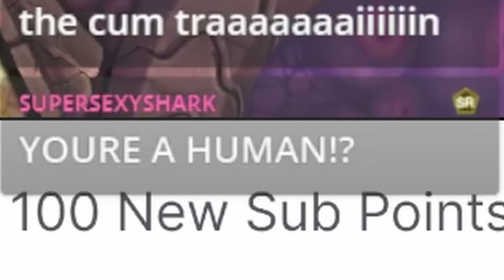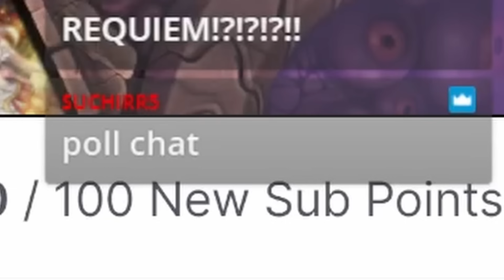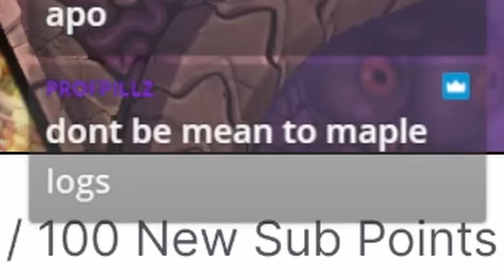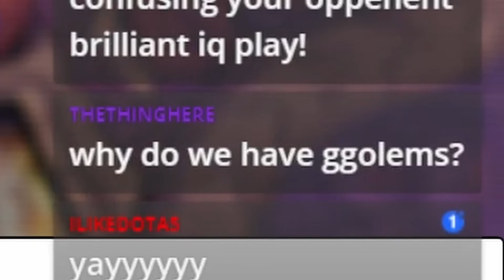Maple Maiden Making Insects Earth to G Golem